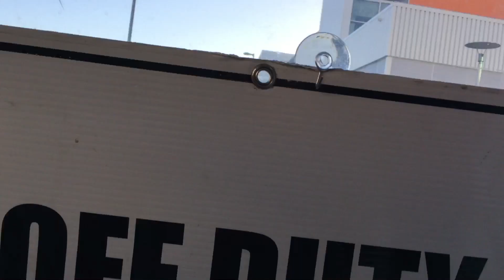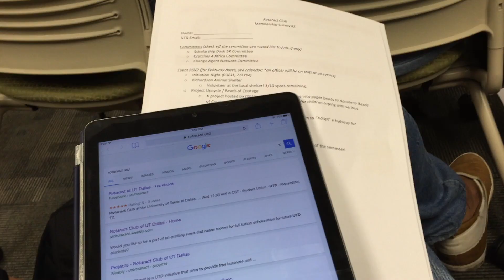Never be late for an appointment in the US | That Indian Guy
- Sign up for this amazing university search website School Apply and hit "Get Started" and create your free profile